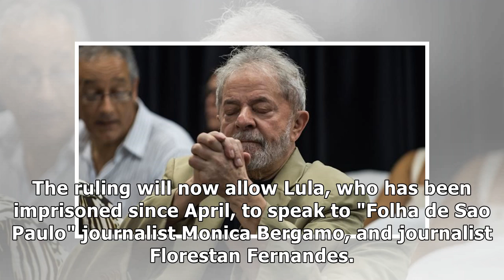Brazil judge rules imprisoned ex-president Lula can speak to press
Source: Xinhua| 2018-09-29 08:37:22|Editor: ZD Video PlayerClose BRASILIA, Sept. 28 (Xinhua) -- Former Brazilian President Luiz Inacio Lula da Silva will be allowed to give two interviews in the Curit.